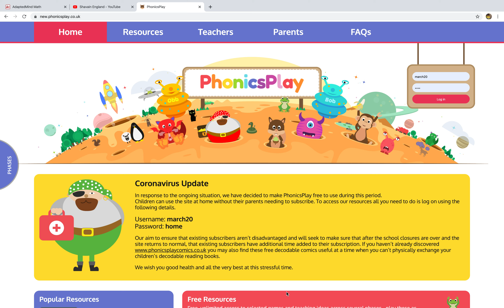Key Stage 1 PhonicsPlay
Hi Everyone
I am Shavain from England. I am 6 years old. I am sharing a lot of learning resources for children.
I hope you like this video. I will share more videos with you.
With Love,
Shavain x